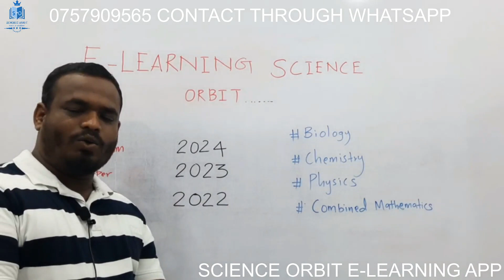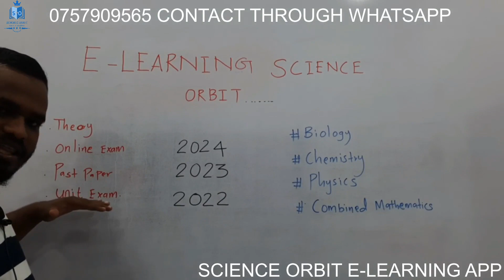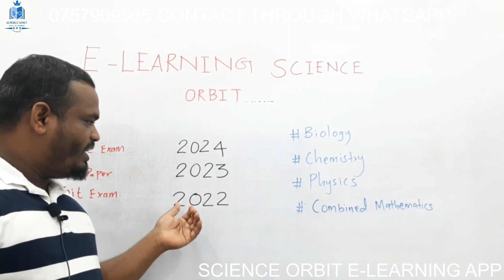BIOLOGY PLAN FOR SCIENCE ORBIT E LEARNING APP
SCIENCE ORBIT E-LEARNING APPLICATION LINK BELOW FOR ANDROID USERS

LECTURER :- BM.FASLIN

Science Orbit E- Learning App Launch

2017 ம் ஆண்டின் நடுப்பகுதியில் இருந்து தமது சிறந்த சேவையினை க.பொ.த உயர்தர கணித விஞ்ஞான மாணவர்களுக்கு ஆற்றி வருகிறோம்.

எங்கள் சேவையானது Telegram செயலியில் கணித விஞ்ஞான பிரிவு மாணவர்களுக்காக Telegram Bot (Online Library) , Speed Study எனும் நாமத்தில் இயங்கும் குறிப்பிட்ட பாடம் சம்பந்தமான மாணவர்களின் சந்தேகங்களை தீர்த்து வைக்கும் குழு, இணையத்தில் எனும் இணையத்தளம், Youtube இல் எனும் channel போன்றவை மூலம் மாணவர்களுக்கு அளப்பரிய சேவையாற்றி வருகின்றோம்.

எங்களின் அடுத்த கட்ட நகர்வாகவும் மாணவர்களுக்கான புதிய திருப்பு முனையாகவும் Science Orbit E- Learning App இனை அறிமுகப்படுத்துகின்றோம்.

Science Orbit E- Learning App இன் முக்கியத்துவம்

நாட்டில் தற்போது நிலவிவரும் எரிபொருள் தட்டுப்பாடானது மாணவர்களின் கல்வியில் பாரிய ஒரு பாதிப்பை உருவாக்கியுள்ளது. இதன் காரணமாக மாணவர்கள் Online Education இற்கு மாற வேண்டிய தேவை உருவாகியுள்ளது.

Science Orbit E-Learning App இன் அனுகூலங்கள்

1. அகில இலங்கையில் உள்ள அனைத்து தமிழ் மொழி மூல விஞ்ஞான பிரிவு மாணவர்களும் இணைந்துக் கொள்ள முடியும்.

2. Video கள் அனைத்தும் HD Quality உடன் பதிவிடப்படும்.

3. Video இனை ஒன்றுக்கு மேற்பட்ட தடவை பூரணமாக விளங்கும் வரை பார்வையிடும் வசதி.

4. வகுப்புக்குரிய video கள் யாவும்  solid video களாக காணப்படுவதுடன்  தேவையற்ற விடயங்கள் (out of syllabus) எதுவும் கற்பிக்கப்பட மாட்டாது.

5. மின்தடைப்பட்ட நேரங்களில் கூட வகுப்புகளை பார்வையிட முடியும்.

6. எரிபொருள் தட்டுப்பாடு காரணமாக நேரடி வகுப்புகளுக்கு செல்லாமலும், அதிக பணம் கொடுத்து நேரடி வகுப்பிற்கு செல்லும் மாணவர்களும் தங்கள் செலவீனத்தை நன்றாகவே குறைத்துக் கொள்ள முடியும்.

7. ஏதேனும் வகுப்புகளில் சந்தேகம் ஏற்பட்டால் குறிப்பிட்ட Video இன் கீழ் உள்ள comments box ல் உங்கள் சந்தேகத்தை பதிவிட்டால் உரிய ஆசிரியராலே அந்த சந்தேகம் விளங்கப்படுத்தப்படும்.

7. சிறிது காலம் சென்ற பின்னர் online மூலமான பரீட்சைகளும் இடம்பெறுவதுடன் பெறுபேறுகளும் வழங்கப்படும்.

8. Solid video வகுப்புகள் மாணவர் எந்நிலையில் இருந்தாலும் இலகுவாக கற்றுக் கொள்ளக் கூடியவாறு ஆசிரியர்களால் வடிவமைக்கப்பட்டுள்ளது.

9. Theory பகுதிகள் யாவும் 15 முதல் 18 மாதங்களுக்குள் முடிவடையும்.

10.  Theory பகுதிகள் யாவும் முடிவடைந்த பின்னர் அண்ணளவாக 6 மாதங்களுக்கு  Paper & Revision வகுப்புகள் இடம் பெறும்.

11. ஒரு மாதத்திற்கு ஒரு பாடத்திற்கு 1500/- கட்டணம்
மாத்திரமே அறவிடப்படும்.

12. Youtube Unlimited Package மூலம் இயங்கக் கூடியது